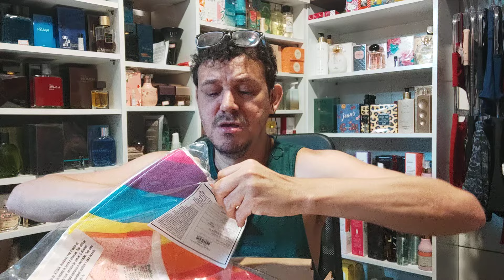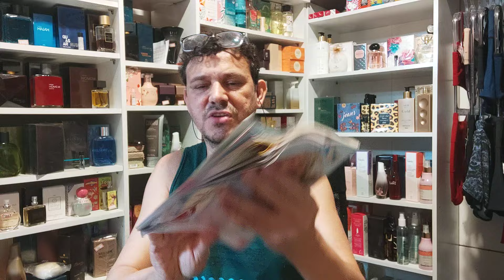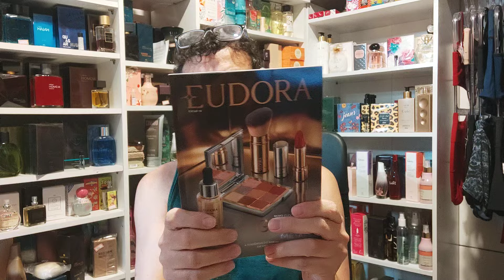Repondo estoque mínimo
Sou Washington da W Cosméticos e beleza,
Venha Para a Hinode

Revenda Mahogany Cosmeticos
Faça seu cadastro no meu link de indicação.

Para revender Loccitane Brasil acesse e coloque meu cod de indicação 2789

Já conhece a Quatro Estações?

Abelha Rainha, comissão é de 30% a 35%

Moments Paris Perfumes contratipos

Quer ser um consultor FARMASI? Marca turca link abaixo
 Meus Contatos
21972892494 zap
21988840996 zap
@.wcosmetcos  youtube
@wcosmeticosebeleza instagran